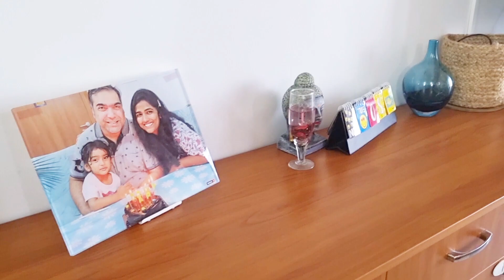30 मिनिट मे कर दिया Living Room का सारा Cleaning and organization, Messy Room, How to get started??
30 मिनिट मे कर दिया Living Room का सारा Cleaning and organization, Messy Room, How to get started??

hello everyone today i am going share amazing home hack organization idea for kitchen and home

Three pin hook:

Art Street Hard Plastic 3-Pin Seamless Nail with 2 Spirit Leveler for Photo Frame Wall Picture Frame Hooks Hangers - Set of 25 (White)

commands hook:

Limited-time deal for Prime Members: Chillyfit Hooks for Wall, 10 Pack Adhesive Hooks for Wall Heavy Duty, self Adhesive Hook, Wall hangings, Kitchen Accessories Items, Clothes Hanging, Sticky Photo Frame Hangers, Strong Hanger

kitchen towel holder:

D.R Over Cabinet Door Kitchen Towel Bar, Stainless Steel Towel Holder, Cabinet Hanger, Towel Bar (Length : 23 cm) (Pack of 1)

home organisation idea
kitchen counter top organization idea
how to organise small kitchen
no cost organization idea
zero cost organization idea
diy
zero cost kitchen organization idea
zero cost home organisation idea
best out of west
no cost
zero cost
kitchen tips and tricks
kitchen hacks
10 brilliant kitchen hacks
habit of cleaning
morning routine
time and money saving kitchen hacks
space saving kitchen organiser
space saving home organisation
no cost organisers
kitchen cleaning
kitchen organiser product
budget organiser
art and craft
5 minutes craft
vlog
indian kitchen organization
indian vloggers

basket

 chakala belan holder

clips

VR 18 Pcs - 3 Different Size Plastic Food Snack Bag Pouch Clip Sealer Large, Medium, Small Plastic Snack Seal Sealing Bag Clips Vacuum Sealer (Set of 18, Multi-Color) (Multicolor)

kitchen towel holder

6 brilliant space saving organization tips for samall kitchen